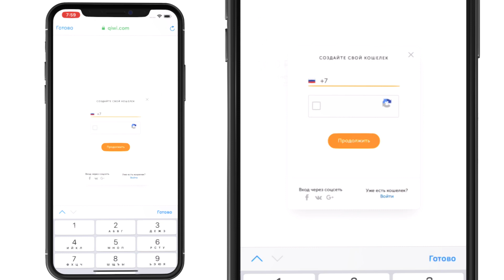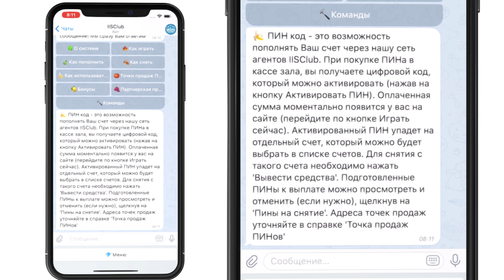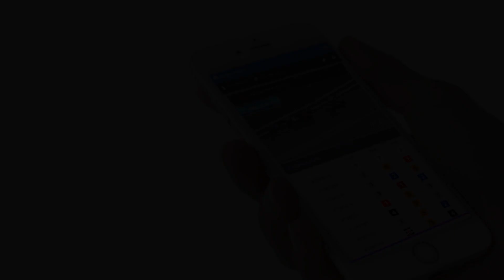Телеграм Казино: Удобный Бот В Мессенджере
Закажите Телеграм казино, которое будет глубоко интегрировано с ботом в мессенджере. Это позволяет избегать блокировок, у клиентов всегда будет доступ к вашему сайту. Также из мессенджера можно пополнять счет и приглашать друзей.

Контакты:
WhatsApp / Viber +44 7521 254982